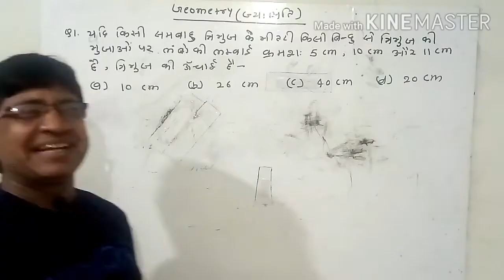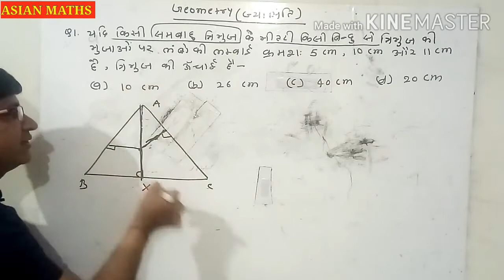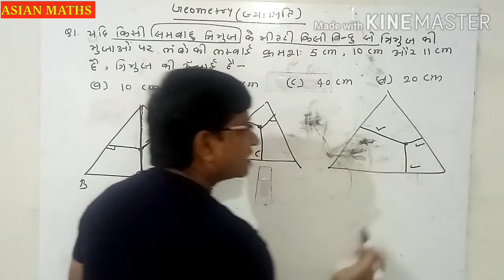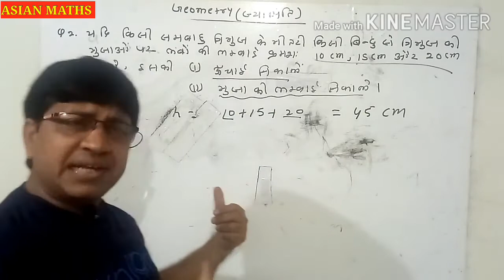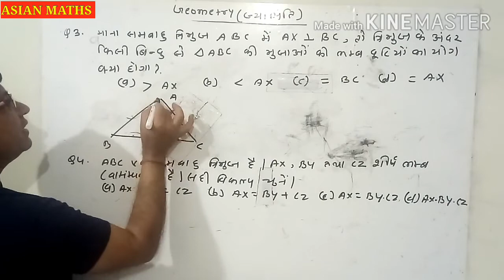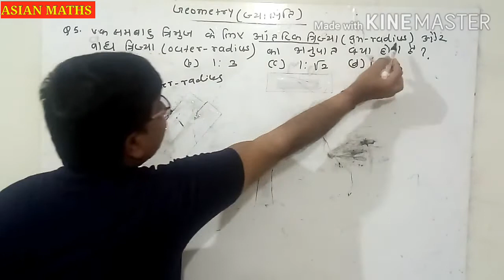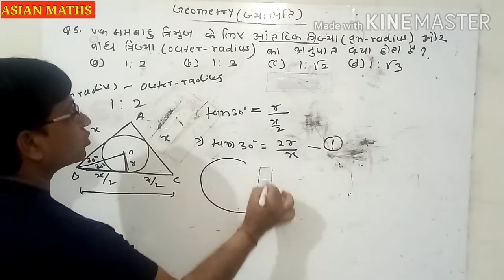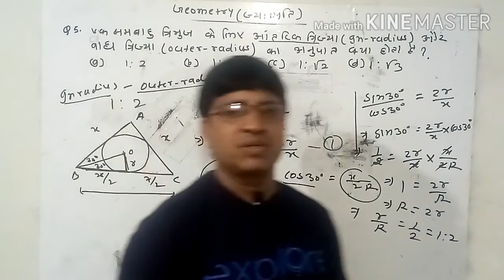# GEOMETRY # ज्यामिति # LESSON- 3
इस वीडियो में ज्यामिति के सभी प्रश्नों को  बहुत ही सरल और मजेदार ट्रिक के साथ हल किया गया है।

VERY HELPFUL FOR COMPETITIVE EXAMS LIKE CGL, SSC, BANK, RAILWAYS, ETC.